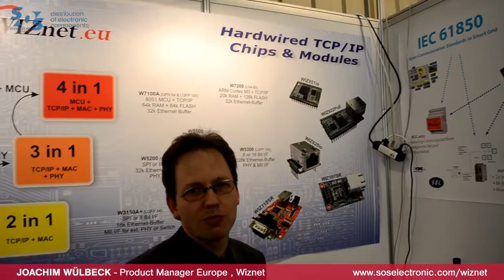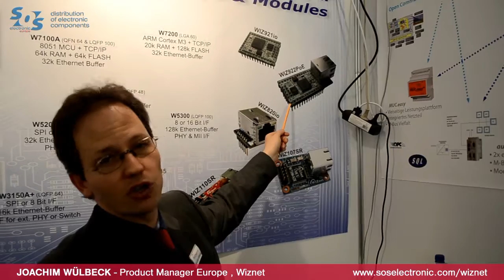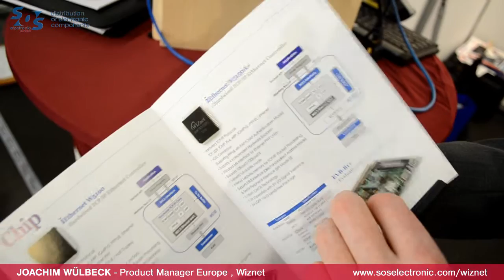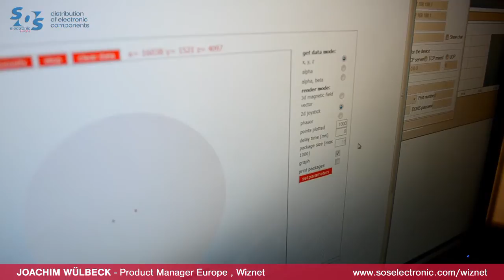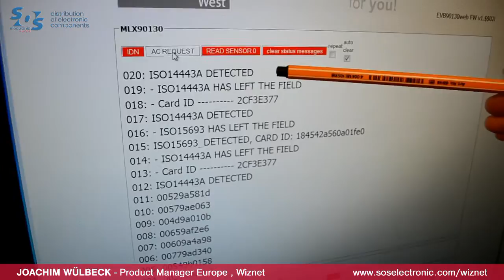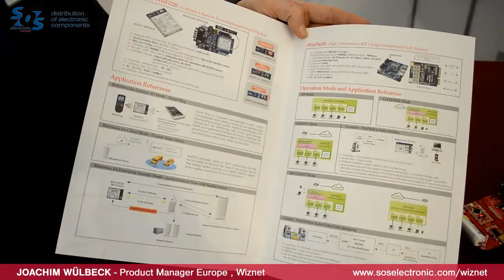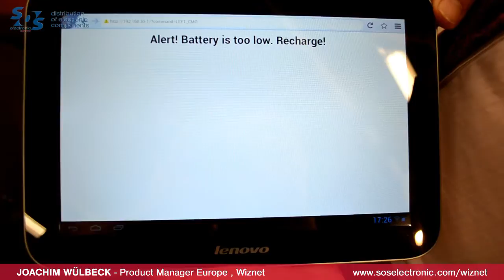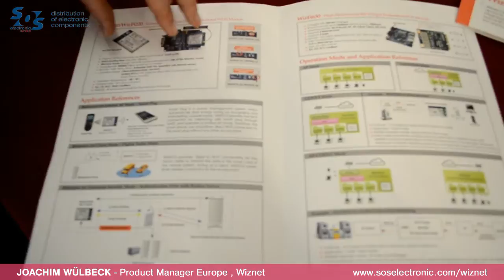SOS cinema: WIZnet on Embedded World 2013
SOS electronic provides products from WIZnet - Hardwired TCP/IP Embedded Ethernet Modules and Controllers, WiFi and Webserver modules. SOS electronic visited them at fair Embedded world 2013 in Nuremberg, Germany...